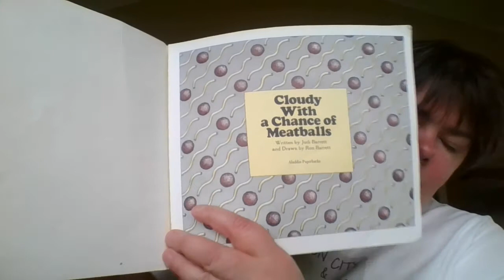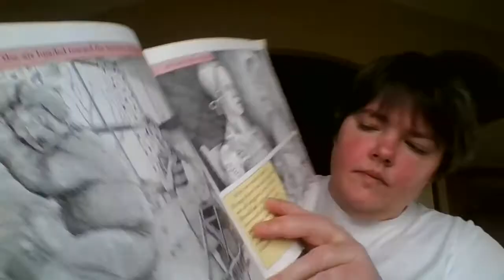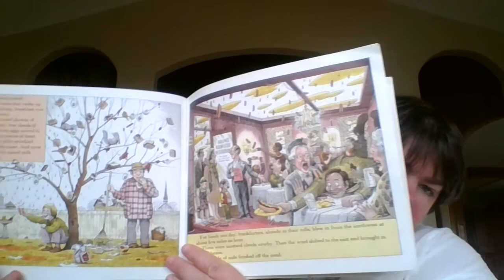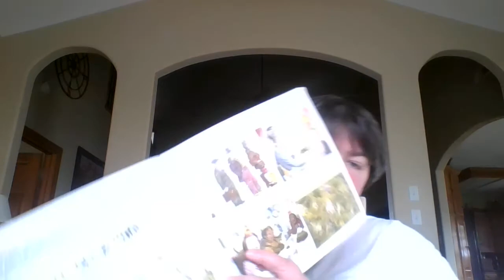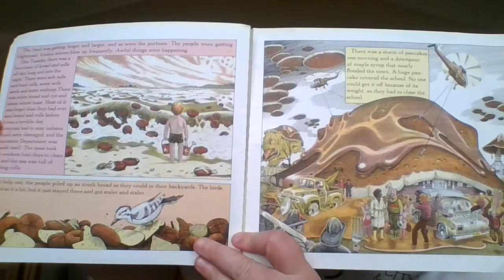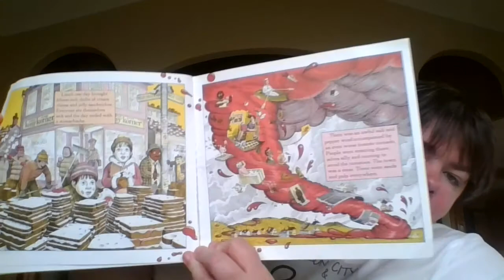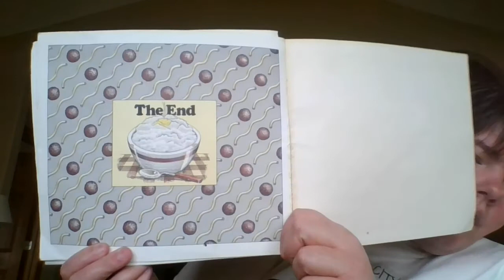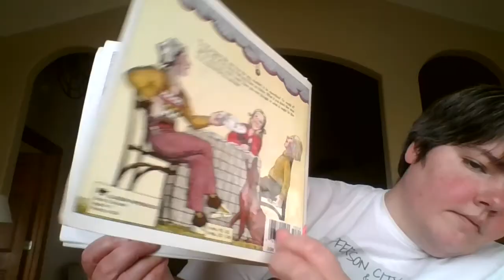Cloudy with a Chance of Meatballs